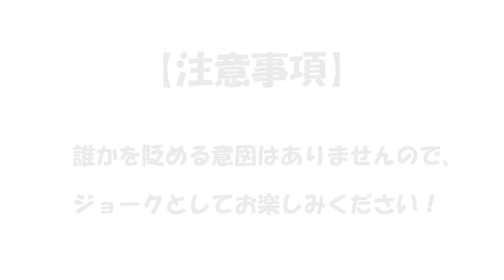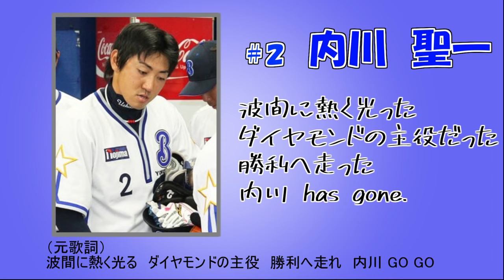【替え歌】声に出して歌いたい応援歌 セリーグ編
ステイホームだけど、これがあればもう安心！